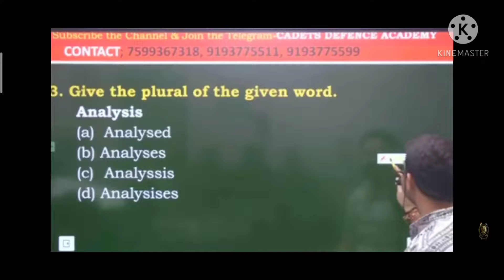दिल के अरमान जो|by Sanjeev sir|new song motivated